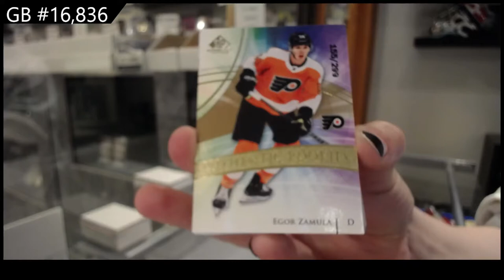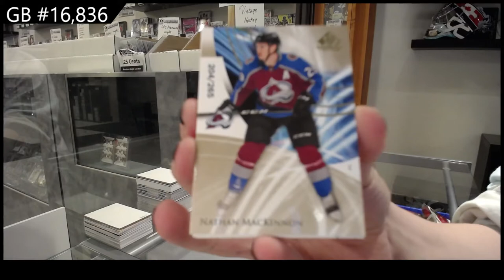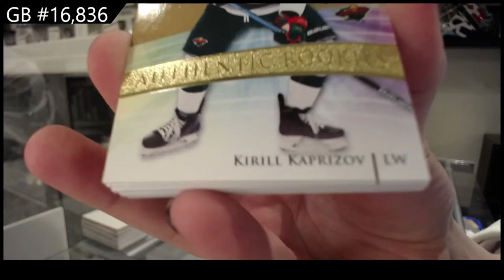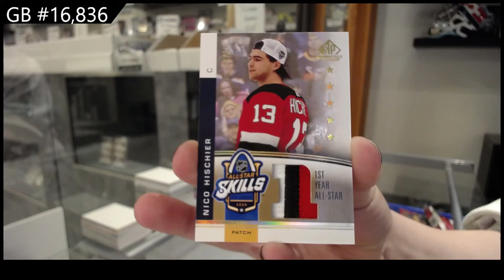20-21 Upper Deck SP Game Used Hockey 3 Box Break - C&C GB #16,836